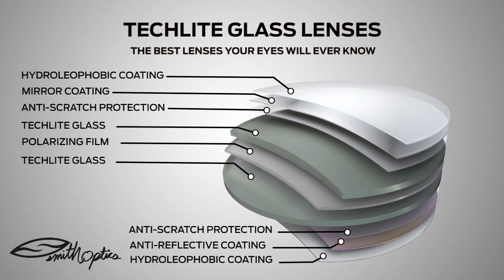Techlite Polarized Glass Lenses 2